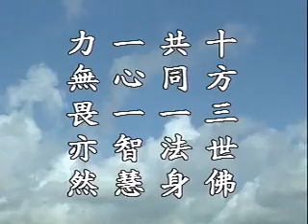虚云老和尚对健康长寿的启示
净空法师开示 通过学佛达到健康长寿的方法